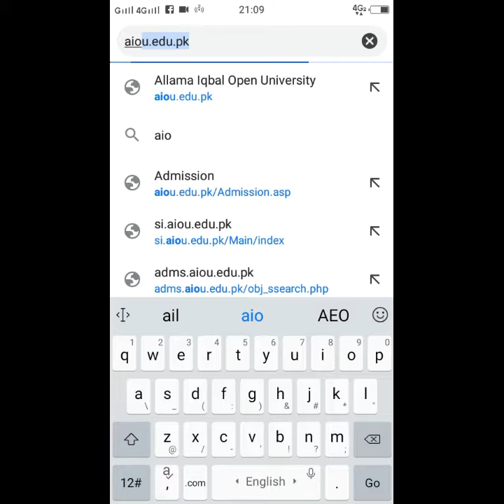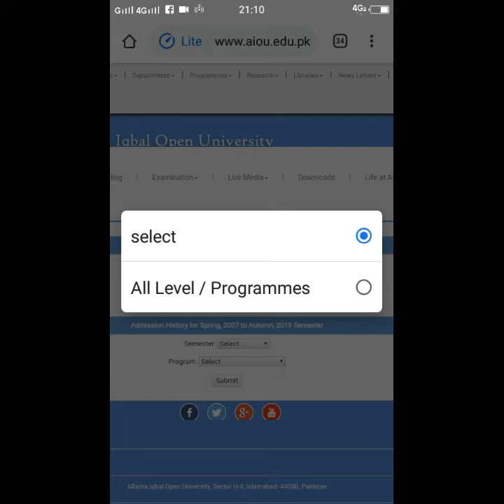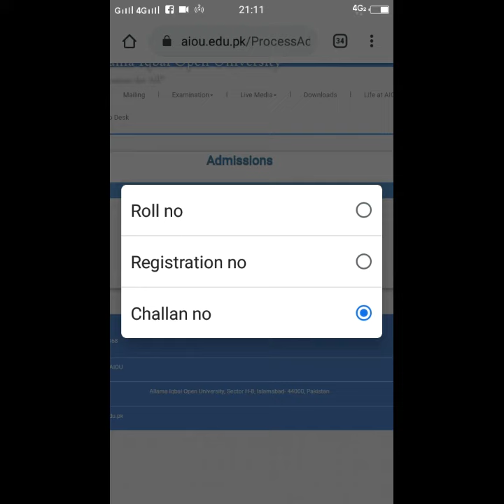How to confirm admission of Allama Iqbal Open University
Detail about confirmation of admission in Allama Iqbal Open University Islamabad